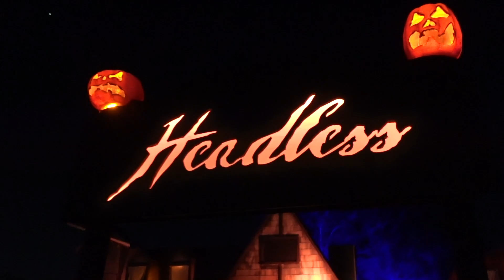Taking My Mom to her FIRST EVER Haunt: Sir Henry's Haunted Trail 2022!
I've been active in the haunt community for over 20 years, but somehow my mom had never joined me until NOW! My mom joined me for a night at Sir Henry's Haunted Trail in Plant City, FL on October 21, 2022. We had an amazing time going through their three haunted trails: Rapture of the Deep, Final Cut, and Headless. She loved it!

Current schedule:
MONDAYS: Weekly Vlogs - documenting my life with my husband Mike and our three dogs, Ash, Colby and Foster. I go on adventures around the Tampa, FL area and cook lots of yummy food! Plus, from time to time... we try new foods FOR SCIENCE!

HHN VIDEOS: Expect weekly Halloween Horror Nights Orlando videos discussing HHN Rumors, News, Tips or Announcements up until the start of Halloween Horror Nights 2022. Then once the event has started, I'll be uploading vlogs from HHN, Howl-o-Scream, and other local haunts throughout the season.

Send mail to:
DISCOLIZ